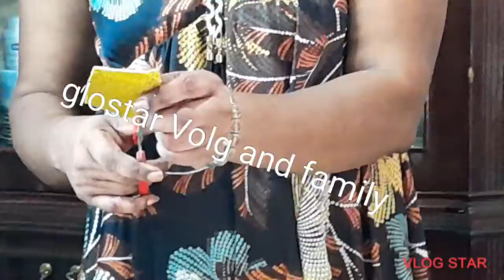ho creato una sava monete e dove si mette il colani